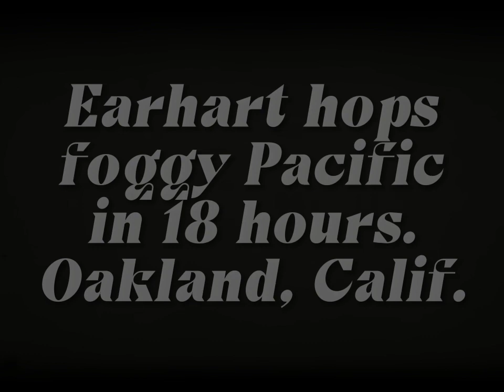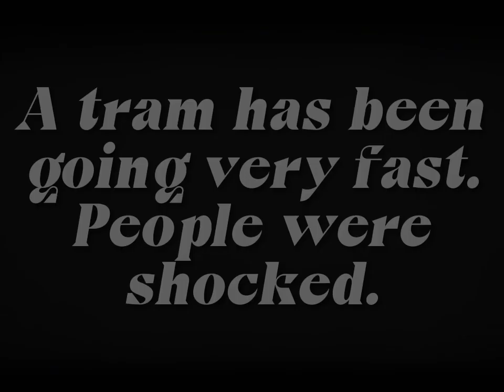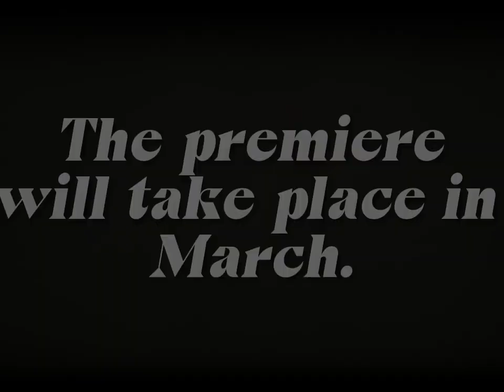News of Saltwood (1935)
Created for the MSL community.